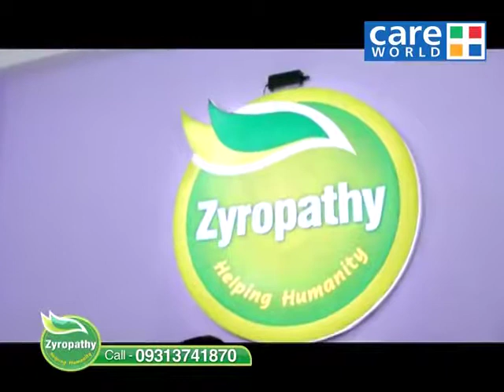What is Hepatitis B | Zyropathy | Kamayani Naresh | Zyro Health Care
Once the person acquires the hepatitis B infection there are several ways to transfer the infection. The virus gets into the body fluids and may pass through the pores in skin or through male and female genitalia. Ayurveda uses the inherent power of natural herbs to bring about wonderful results on the human body. The herbs are natural and 100% safe. They improve the body metabolism and help recover from all disorders. The herbs improve the immunity and strengthen the vitality of the body in a healthy way. The infections with viruses and bacteria are relieved and the liver strengthened in a natural, herbal way. Watch this Video to know how Ayurveda can help to deal with Hepatitis B.